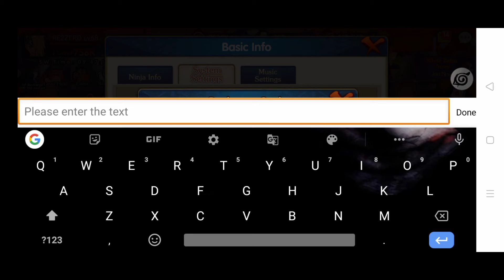Monthly Code of Match free code - 500 gold code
ultimate fight survival